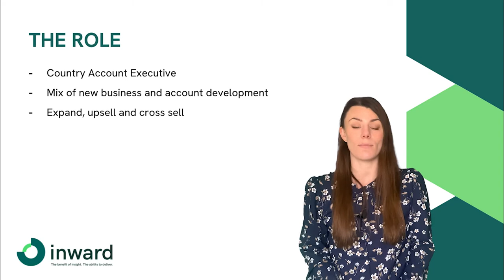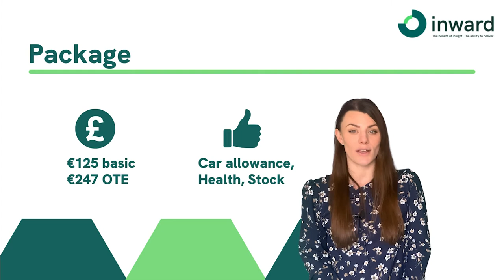Account Executive (France) - Low Code & Automation; €125k Basic, €247k OTE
Bonjour! Charlotte details a fantastic Country Account Exec role covering France for an exciting Low Code & Automation vendor - an incredibly hot market and one any savvy salesperson would love to get into.

The company enjoyed a 45% growth in Europe last year and this doesn't look like it's going to stop any time soon. You'll be expanding, upselling and cross-selling awesome services and products and so that OTE figure is very achievable.

As a bonus, the role comes with stock!